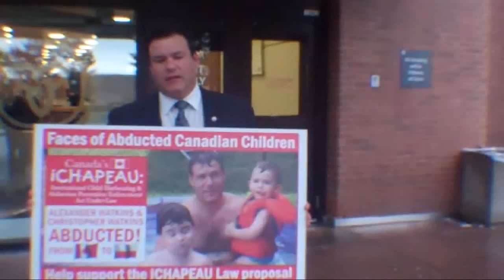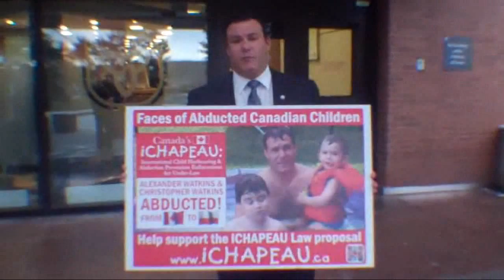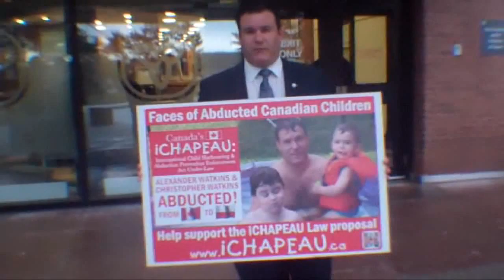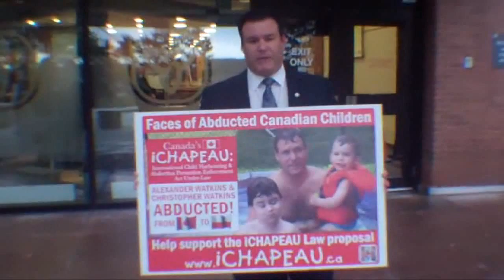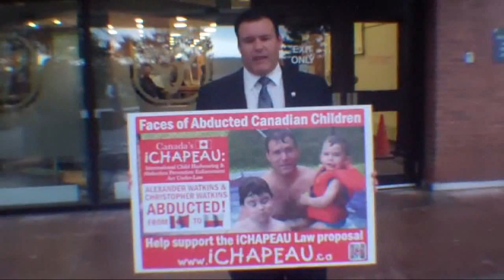iCHAPEAU Association - Stephen Watkins helps launch iCHAPEAU to help STOP Parental Child Abductions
November 20, 2012 Launch Day - Stephen Watkins, father of missing / abducted Alexander & Christopher Watkins from "Watkins Missing Children" and a group of Canadian Parents launched a new Canadian organization called the iCHAPEAU Association and are proposing a new Federal / Provincial Canadian Law called the: iCHAPEAU Act.

The iCHAPEAU stands for the International Child Harbouring & Abduction Prevention Enforcement Act Under-Law.

Affected Canadian parents are working together to help STOP Parental Child abductions by campaigning for the proposal of Canada's iCHAPEAU Act to provide better tools to Family Courts to detect and PREVENT child abduction cases along with giving our Canadian government more solutions when dealing with international child abductions when Canadian children have been retained or harboured by foreign nations and ordered NOT to be retuned through the non-compliances of international treaties already signed with the country of Canada.

The November 20th Launch for the iCHAPEAU Association date was also significant as it was also the United Nations Universal Children's Day recognized World-wide and the day Canada marks the day in which the Assembly adopted the "Declaration of the Rights of the Child", in 1959, and the "Convention on the Rights of the Child", in 1989.

There were 4 Victim Impact Statements read into Court on November 20th, including moving testimony of that of a 14-year old step-sister of the abducted two boys which was so powerful that it reduced grown men to tears in the gallery. In the final Victim Impact Statement made by Stephen Watkins, he mentioned the creation of this new Parents Association in Canada along with acknowledging the presence other parents who are dealing with similar cases within the court room.

- BRUCE GHERBETTI -- Rion Suzuki, Lauren & Julia Gherbetti
(Attended in spirit as he is currently in Japan)

- Other Non-Public iCHAPEAU Association Members were also in attendance

These public cases represent 7 abducted Canadian children who have been illegally kidnapped from Canada and harboured by other non-compliant nations such as Poland, Brazil and Japan.

There were other affected parents in attendance whose cases are not publicly known as well. In total, the iCHAPAEU Associations public and non-public cases represents a total of 15 abducted children to date and more parents are starting to contact the iCHAPEAU Association to share their cases.

The iCHAPEAU Association will have all their members' cases publicly shown to bring more attention to their cases along with the issues of Parental Child Abductions which affects 83% of all child abductions from Canada.

Help us by "SHARING" this video and come visit and "LIKE" our Facebook page to follow news on our progress, to help find other missing children and bring more awareness to the seriousness and long term effects of Parental Child Abductions.

Has your child or children been abducted within CANADA -or- from CANADA to another country?

Thank you for "SHARING" our video